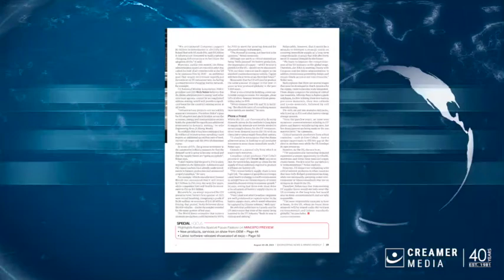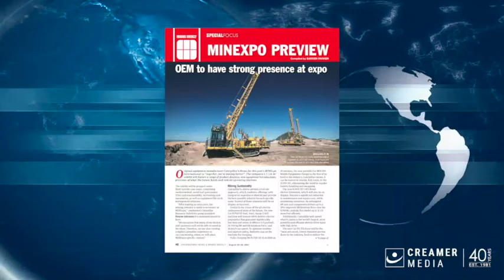Magazine round up | 20 August 2021